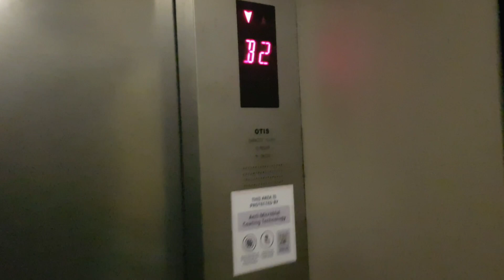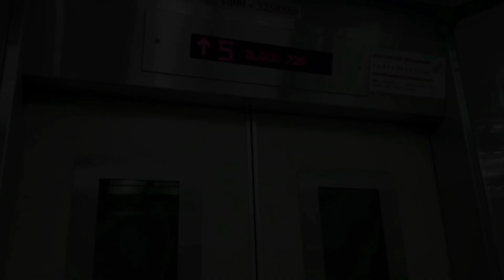OTIS lift at Bedok Mall (MRT Entrance)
Along with this escalator, this lift is meant to provide access from Bedok MRT Station to Bedok Mall. This can also be the case vice versa.

Manufacturer: Otis
Floors: B2, B1
Capacity: 15 persons 1020kg
Model: Gen2
Year installed: 2013
Rating: 50/50
History: Original